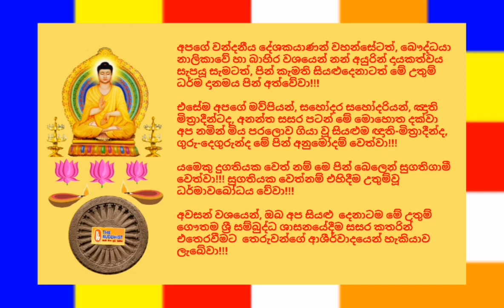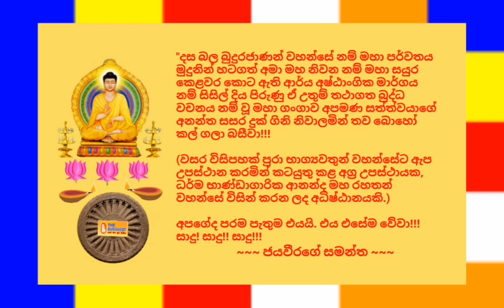Ven.Yatigala Somathilaka Thero, - 2019.02.06 - 11.50 යටිගල සෝමතිලක ස්වාමීන්ද්‍රයාණන් වහන්සේ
*** මෙම ධර්මානුශාසනාවේ හඬපටය හා වීඩියෝව කැමති අයෙකුට ඉතා පහසුවෙන් මෙතැනින් බාගත කරගන්න පුළුවන්

2019 නවම් මස 06 දින, (බදාදා) ශ්‍රී ලංකාවේලාවෙන් පෙරවරු 11.50 ට "බෞද්ධයා ගුවන්විදුලිය" ඔස්සේ විකාශනය කරන ලද ධර්මානුශාසනාව පවත්වා වදාළේ; මාතර, කොටුවේගොඩ, ජයසුමනාරාමය, මාලිම්බඩ, ගල්පමුණ, චූලසුමනාරාමය යන උභය මහා විහාරාධිපති, කොටුවේගොඩ, ජයසුමන පිරිවෙනේ පරිවේණාධිපති, ශාස්ත්‍රපති,
අවසරයි, යටිගල සෝමතිලක
ස්වාමීන්ද්‍රයාණන් වහන්සේ විසිනි.

තුන්ලෝකාග්‍රවූ, භාග්‍යවත් වූ, අර්හත් වූ, දස බලධාරී, සුගත තථාගත සම්මා සම්බුදු රජාණන් වහන්සේ විසින් දේශනා කොට වදාළ, උතුම් ධර්මස්කන්ධයන් අතුරින්; සූත්‍ර පිටකයේ, අඞ්‌ගුත්‌තර නිකායේ, චතුක්ක නිපාතයේ, චක්‌ක වර්ගයේ, "සඞ්‌ගහවත්ථු සූත්‍ර දේශනාවේ" එන; “චත්තාරිමානි භික්ඛ වේ සංගහ වත්ථූනි. කතමානි චත්තාරි? (1) දානං, ජ(2) පෙය්‍යවජ්ජං, (3) අත්ථචරියා (4) සමානත්තතා. ඉමානි ඛො භික්ඛ වේ චත්තාරි සංගහ වත්ථූනී ති” ... යනාදී වශයෙන් වූ උතුම් ගාථා රත්නය මාතෘකා කරගනිමින් "අන්‍යයන්ට සංග්‍රහ කළ යුතු කරුණු 4 ක් පිළිබඳව, එනමි; (1) දානය (2) ප්‍රිය වචනය
(3) අත්ර්‍ථචර්යාව (4 )සමානාත්මතාවය පිළිබඳව මනාව විග්‍රහ කරමින් පවත්වන ලද ඒ උතුම් ධර්මානුශාසනාව අසා ඒ අනුව සිත් මෙහෙයවමින් මෙලොවින් පරළොවට ගෙනයන මිණිමුතු රැස්කරගන්නට ධර්මයට සමීප (උපාසක) ඔබ අප්‍රමාදී වේවා!!!